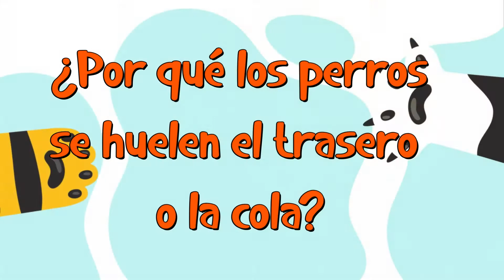🐶 ¿Por qué los Perros se Huelen la Cola? ¿Es Normal? 🐶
En Blog de Animales te enseñaremos ¿Por qué los perros se huelen la cola? ¿Es normal? En Blog de Animales conoce todo sobre tu mascota.